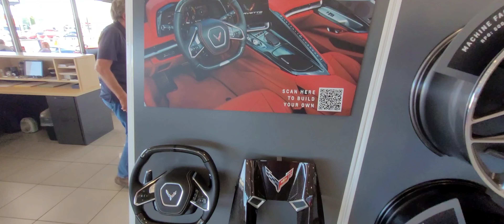Is the Corvette C8 Z06 worth 80k more than msrp? Crazy dealership markup!